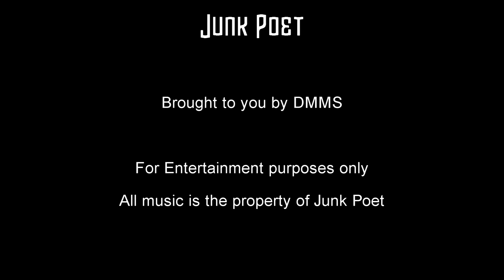Junk Poet - Suicide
Recorded live at Wooly's. 2013